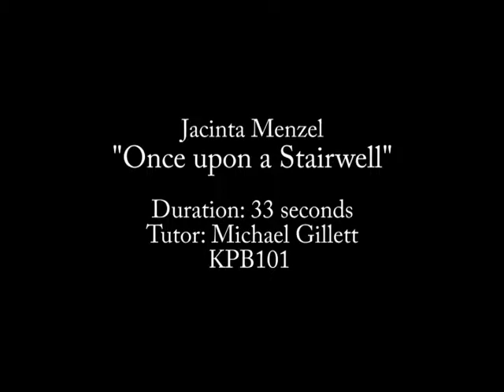KPB101 Assessment 2 - "Once Upon A Stairwell"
Prince Charming stands on his palace balcony, smoking. He taps his cigarette, and accidentally drops it to the lower level where it lands in Cindy's eye. She wipes her teary eye and runs off. In her urgency, she accidentally drops her shoe on the stairwell. Prince Charming sees the girl, runs down the stairwell after her and bends over to pick up the shoe. It reads 'Cindy's Slipper' and Prince Charming sees her in the distance.